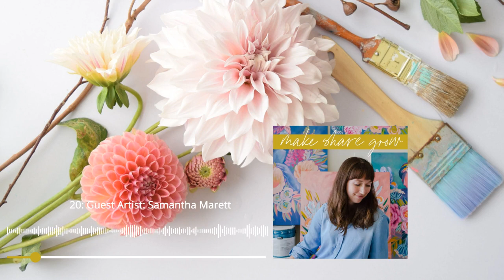MAKE SHARE GROW Podcast - 20: Guest Artist: Samantha Marett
This week, I’m chatting with painter Samantha Marett of Samantha Louise Designs.  Sam creates vibrant abstract paintings - some are full of dancing marks, playful colors and chunky textures.  Others are more subtle and subdued with moody washes and glimmers of gold.  Sam lives and paints here in San Diego, California, and she also shares her love for the creative process through local painting workshops.  As you listen, look up Sam’s work so you can get a better picture of what we’re discussing - you can find her on Instagram @samstudiolou.  In this episode, Samantha shares all about her work, inspiration, process, favorite art materials and more!